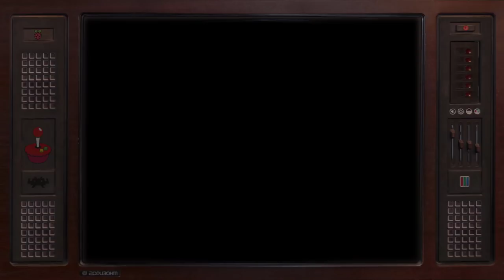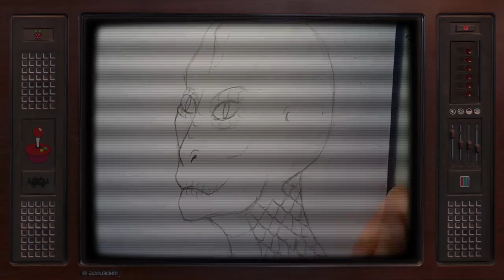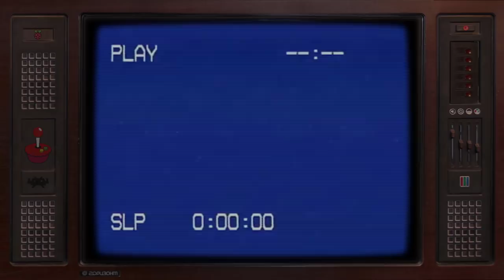REPTILOIDEN, ECHSENMENSCHEN oder AUSSERIRDISCHE ? | Verschwörungstheorien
Sind es Reptiloiden, Echsenmenschen oder Ausserirdische ? Verschwörungstheorien rund um reptiloiden erkennen von Verschwörungstheoretiker. Reptiloide seien menschenähnliche intelligente Wesen, die von Reptilien oder reptilienartigen Außerirdischen abstammen. Sie hätten die Erde unterwandert und seien Teil einer geheimen pyramidenartigen Organisationsstruktur.

▬ Social Media ▬▬▬▬▬▬▬▬▬▬▬

Ich heiße Abraham und nutze Gruselige, Schockierende, Paranormale Bänder aus überwiegend Russland, Ukraine!

An meinen Akzent hört man das Rrrrh* raus, nicht wundern bin Russe.

Klicke nicht auf meine Videos wenn du Panik Attacken und Schock Momente erleben möchtest!

Ich warne dich, mein Kanal hat wirklich Alptraum Potential. Deswegen überlege dir 10 mal ob du meine Videos schauen möchtest.

Einige Bilder & Videos, die in den Videos verwendet werden, sind nicht mein Eigentum!